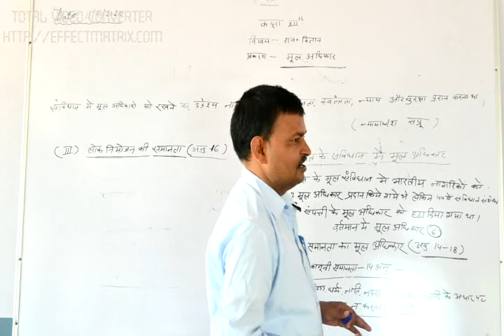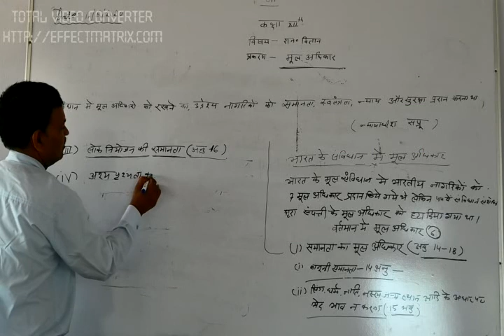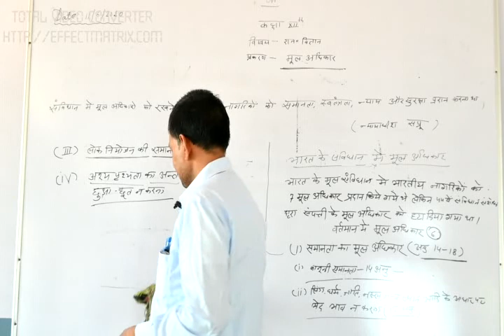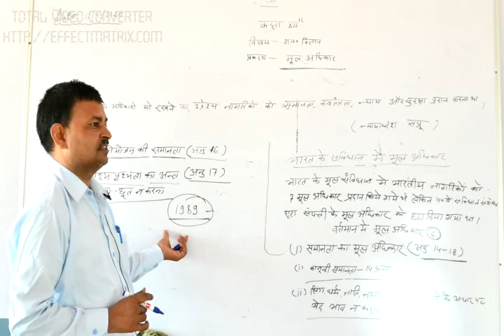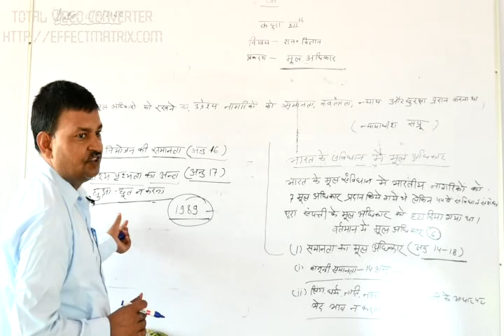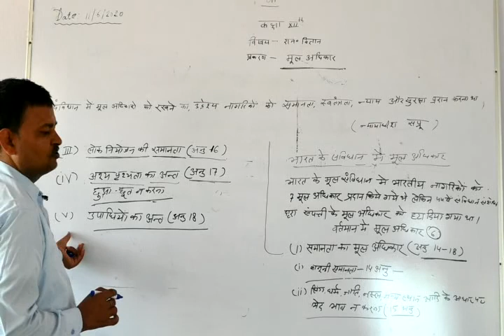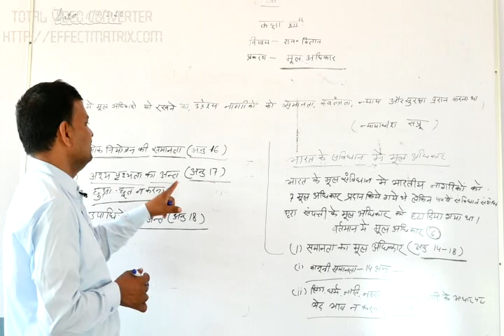12 th Class Pol.Science Topic-Mool Addhikar Part-II